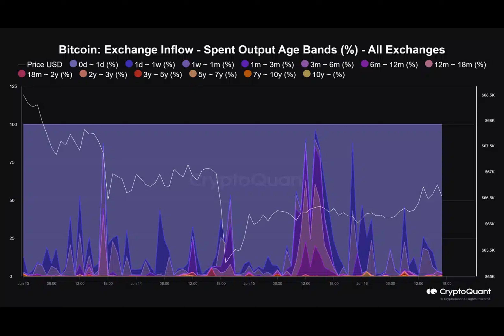Bitcoin Exchange Inflow Jumps, BTC Price Drop to $63,000 Likely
Why does the Bitcoin price continue to face selling pressure despite strong whale activity? Let's dive into the recent data from CryptoQuant that shows a surge in Bitcoin spending activity and exchange inflows.